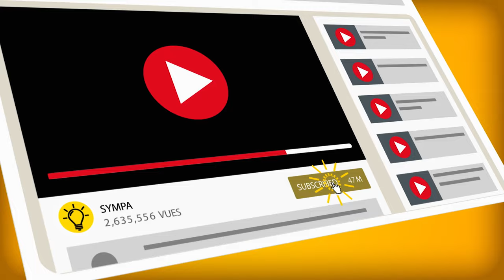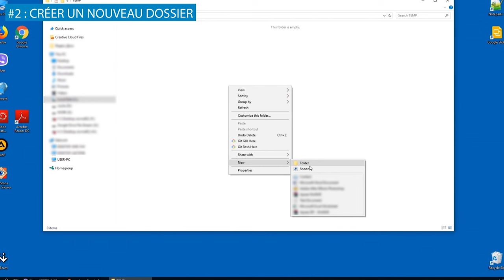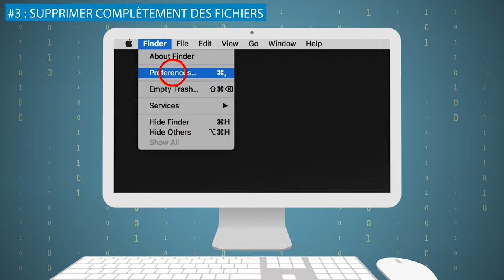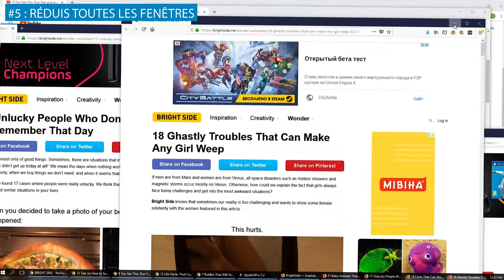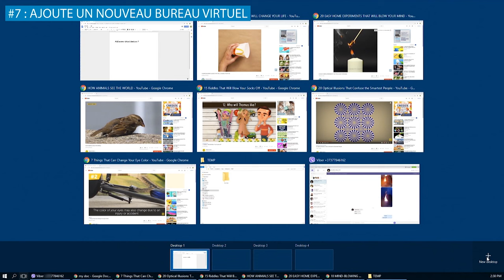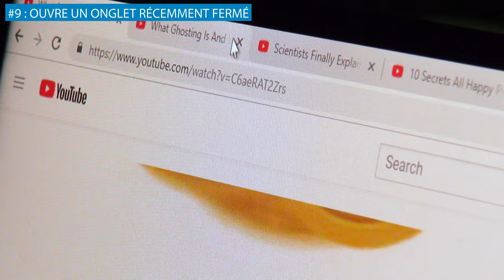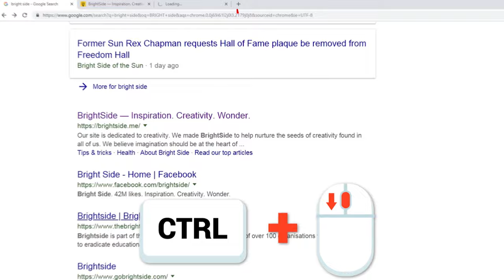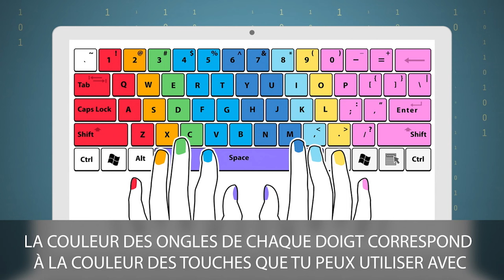10 Raccourcis Clavier Qui Peuvent te Faciliter la Vie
Les utilisateurs d'ordinateurs sont généralement divisés en deux groupes : ceux qui préfèrent utiliser leur souris et ceux qui préfèrent multiplier les raccourcis clavier. Eh bien, c’est ce dernier groupe qui est dans le vrai, parce que les experts ont constaté que tu peux perdre jusqu’à 64 heures par an juste en cliquant sur des fenêtres ! Alors, il est temps d’en apprendre un peu plus !
Bien qu’on connaisse tous quelques raccourcis clavier comme Ctrl + C pour copier et Ctrl + V pour coller, on essaye rarement de trouver ou d’utiliser d'autres raccourcis. Sympa a dressé une liste de 10 raccourcis clavier qui feront de toi un utilisateur expérimenté. Tu es prêt à augmenter ta productivité et à avoir l'air cool tout en le faisant ? Alors regarde notre nouvelle vidéo !

Horodatage :
#1: Refaire 0 :56
#2: Créer un nouveau dossier 1 :32
#3: Supprimer complètement des fichiers 2 :11
#4: Le clavier Emoji 3 :17
#5: Réduit toutes les fenêtres 3 :59
#6: Verrouille les fenêtres 4 :36
#7: Ajoute un nouveau bureau virtuel 5 :04
#8: Ouvre Chrome en mode incognito 6 :02
#9: Ouvre un onglet récemment fermé 6 :34
#10: Ouvre des liens dans un nouvel onglet sans aller dans cet onglet 7 :12

Sommaire :
- La prochaine fois que tu auras besoin de refaire quelque chose que tu as annulé accidentellement, appuie simplement sur Ctrl + Y sur Windows ou Maj + Commande + Z sur Mac, et continue ton travail comme si de rien n'était !
- Appuie simplement sur Ctrl + Maj + N sur ton bureau ou dans une fenêtre d'exploration, et ton nouveau dossier apparaîtra instantanément, prêt à être nommé.
- Si tu veux supprimer complètement tes fichiers immédiatement, met-les juste en surbrillance et appuie sur Shift et Delete.
- Appuie simplement sur la touche Windows + point (;) et profite du clavier Emoji sur ton appareil Windows !
- On a tous été dans une situation où il y a tellement de fenêtres ouvertes que cela devient un peu difficile à gérer. Tout ce que tu as à faire, c’est d'appuyer sur la touche du logo Windows et M (ou Option, Commande, et M pour Mac) et voilà ! Ton chemin est maintenant libre !
- Réduire les fenêtres, c'est cool, mais que faire si tu as besoin de verrouiller Windows lui-même ? Pas de problème ! Clique sur la touche du logo Windows et la lettre L fera l'affaire !
- Pour ajouter un nouveau bureau virtuel quand tu en as besoin, appuie sur la touche Windows, avec Ctrl et D.
- Si tu as besoin du mode incognito, eh bien, appuie simplement sur Ctrl, Maj et N pour gagner du temps ! Si tu es sur Mac, ce sera Command, Shift et N pour toi !
- Ne t’inquiète pas si tu as fermé un onglet important par erreur ; Google Chrome est là pour toi ! Tout ce que tu as à faire, c’est d'appuyer sur Ctrl, Shift, et T, et cet onglet reviendra tout de suite.
- Au lieu de tous ces inconvénients et perte de temps, maintiens simplement la touche Ctrl enfoncée tout en cliquant sur les liens dont tu as besoin ! Ce simple raccourci t’aidera à rester sur la page de recherche tout en ouvrant tous les résultats dont tu as besoin dans des onglets différents.